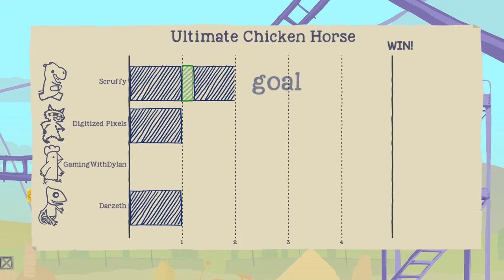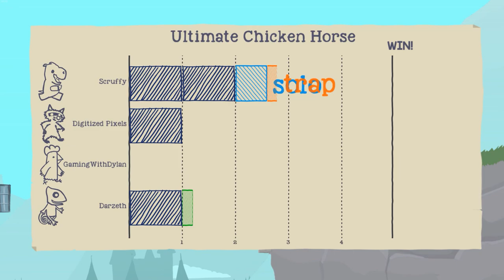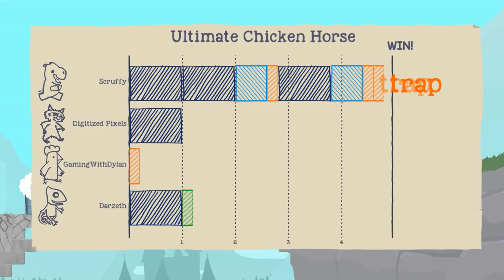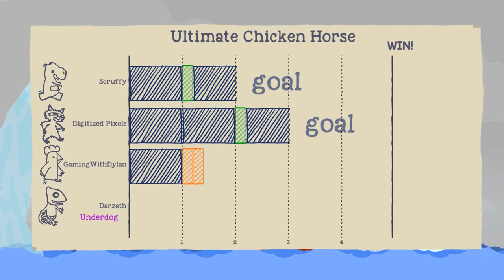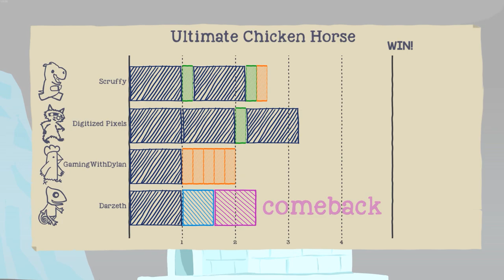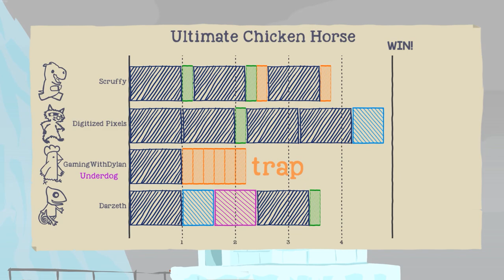This Is Impossible in Ultimate Chicken Horse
In Todays video, The Oddities Play ultimate chicken horse and they try to make the map impossible to win! Who did it and will any one be able to beat these insane traps in this ultimate chicken horse funny moments video.

The Oddities Play Team!

Welcome To The Oddities Play!
We are a group of friends who love playing games together. here you will find a bunch of different gameplay videos and you get to watch us through our crazy Lets play gaming adventures. Some games you will find in our let's plays are minecraft, roblox, among us and many more awesome games!